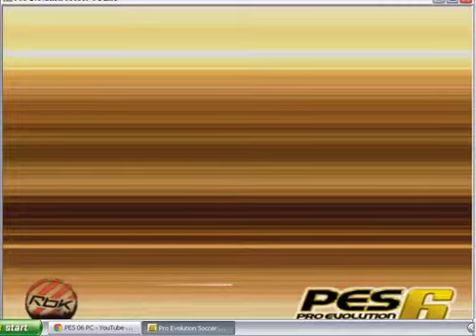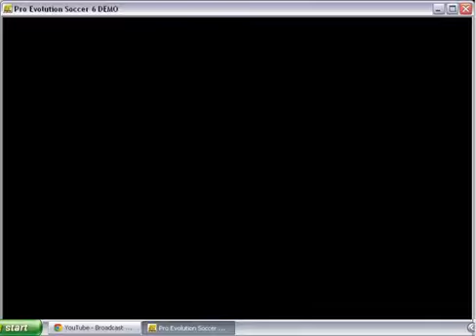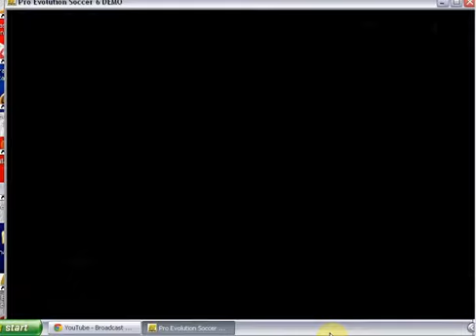pes6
italy vs cech rebublic!!